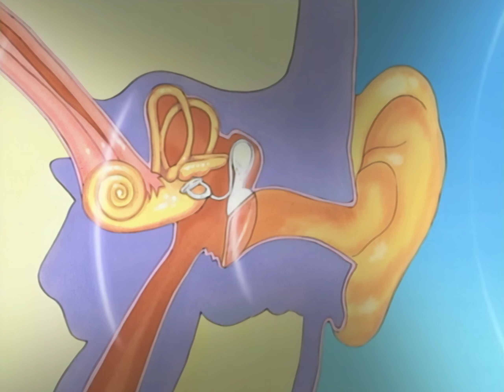I shortened Naruto's 43rd episode down to about a minute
Memes are memes Grandfather